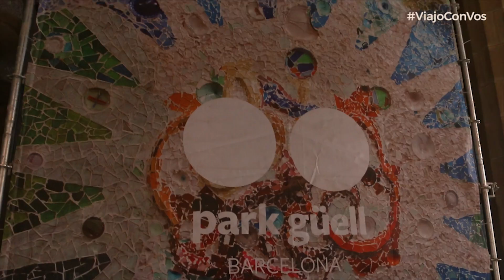Un breve paseo por el Park Güell en Barcelona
En nuestra visita a Barcelona visitamos el maravilloso Park Güell. Una visita imperdible. En este video te damos un pequeño paseo por el eje monumental. En el blog está el artículo con la experiencia completa y datos útiles.

Les dejo un artículo con tips para quienes estén pensando en hacer el vuelo ➜

Te invito a compartir mis videos con tus amigos!!!